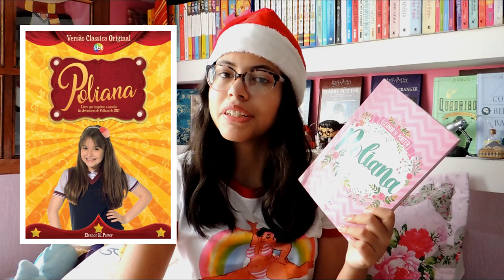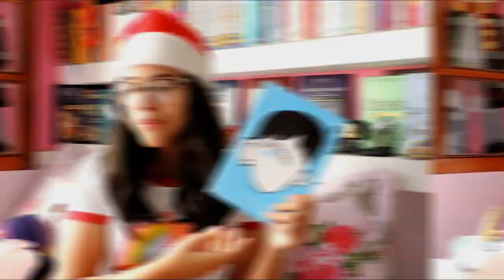LIVROS PARA PRESENTEAR NO NATAL || DêLivrosDePresente || NTD #12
Oi gente! Tudo bem com vocês? Aqui é a Dudinha Costa e estou de volta com mais um vídeo! Hoje eu vim falar de livros pra presentear no natal. Então vamos lá?

➡️ OBS: Comentários ofensivos serão automaticamente apagados.

♥ PERGUNTAS FREQUENTES ♥
🎥 EDITOR DE VÍDEO: Wondershare Filmora
📷 CÂMERA: Nikon Coolpix P510/IPhone 6s
🎂 MEU ANIVERSÁRIO: 09/04
🌍 ONDE MORO: Mogi das Cruzes- SP
👩🏻‍🎓 ANO ESCOLAR: 9° ano

🦉 SKOOB: Dudinha Costa
📝 INSTAGRAM DE ESTUDOS: @studiespotter
📚 INSTAGRAM LITERÁRIO: @potterread_
🐶 INSTAGRAM DA MINHA CACHORRINHA: @safirauau
🐱 INSTAGRAM DA MINHA GATINHA: @vidamiau